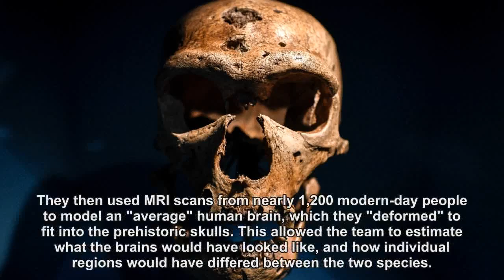Scientists set eyes on virtual Neanderthal 'brain'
Scientists have for the first time seen a three-dimensional Neanderthal brain in the form of a virtual model, a study said.